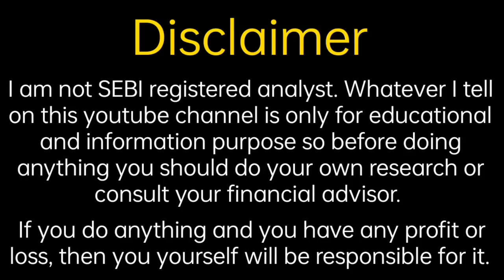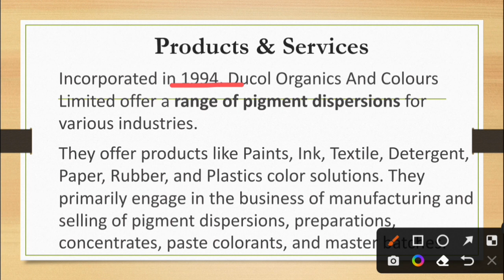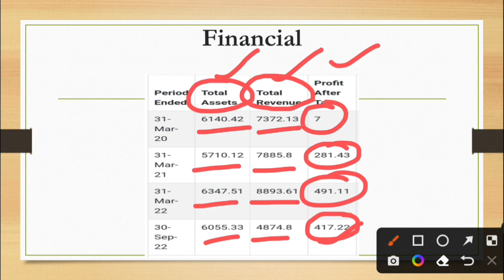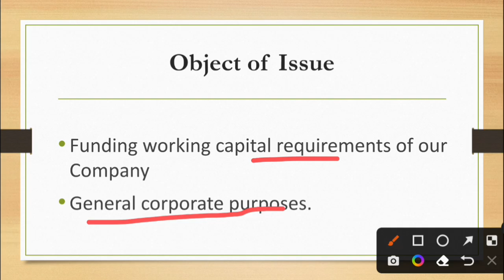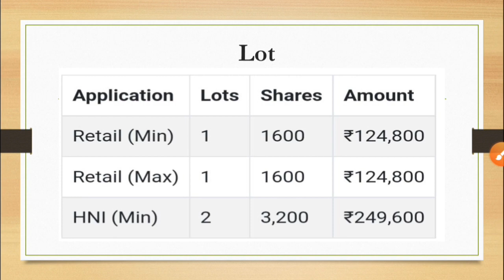Ducol Organics IPO Analysis | Ducol Organics IPO Update | Fine Investment | Shubhansh Chaurasia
Hello friends

                                         About Us

share analysis,
financial news,
grey market premium update,
upcoming ipo,
upcoming ipo news,
share information,
share update,
trading update,
technical analysis,
ipo update
share market information,
investment guidance,
trading tips
trading news,
trading update,
option trading,
future trading,
commodity trading